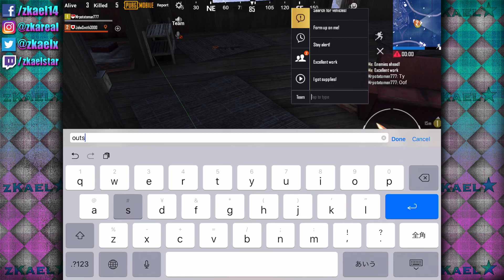PUBG Mobile: Season 7 Gameplay Highlights | zkael★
OMG i miss this game so does the events.. i missed a lot of them, what am i doing with my life

★IGNs and IDs
MLBB original server: IGN: zkael★ ID: 38101141
MLBB advance server: IGN: zKaeL★ ID: 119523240
PUBG Mobile: ING: zSuperPotato ID: 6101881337
Identity V: IGN: zKaeL ID: 892178

My ID: zkael★#3459